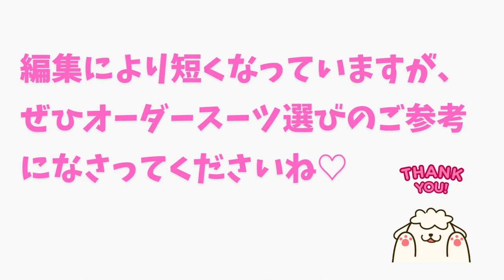[ゲスト企画]元Jリーガー 金久保 順 リラックススーツをオーダーする②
古都 京都にあるビジネス街中心部に店舗を構えるオーダーメイドサロン VOGA

ゲスト企画 金久保 順 君のシリーズ2つ目の動画になります。今回は裏地、ボタン選びを中心にお届け‼️
サッカー業界のお話もたっぷりありますよ

[オーダーブランド VOGAとは]
株式会社VOGA が運営するオーダーメイドサロン
従業員3名

スーツ・シャツ・ジャケパンコーデ・コート・カジュアルセットアップ・革靴・革鞄・革財布までオーダーメイドで誂え可能
KUSKAネクタイと、ステファノリッチのネクタイ、螺鈿細工のカフスとタイピン、金箔デザインの財布や金箔デザインのハンガーなど、京都のこだわりのアクセサリーなども販売している

[ブランドオーナー 加藤 学プロフィール]
1983年3月生まれ
京都出身
[趣味]
サッカー.キャンプ.釣り.グルメ など他多数

[経歴]
波瀾万丈の家庭環境に苦しむ幼少期を過ごす
最終学歴は中卒
2007年 オーダースーツ業界へ転職
2009年 資金0 人脈0で VOGA創業
2015年 初めての事務所兼店舗を雑居ビルの1室に出店
2018年 個人事業主〜株式会社へ法人成り
2020年 現在の路面店を出店

[実績]
経営者・スポーツ選手・アナウンサー・芸能関係
企業制服・団体制服・一般顧客多数の実績

[京都府認証]
2015年 京都 知恵の経営認証

[雑誌・メディア]
京都ブランドコレクション連続掲載店
KBS京都 「京ビズ」出演 4回
KBS京都&びわ湖放送「てっぺんとったるで」出演
FM802  「UP BEAT！ 加藤に加藤 出演
FMおとくに 「アトリエsumikaちあふるパーク」2回出演
FMおとくに 「kyoto bb radiobase2」出演